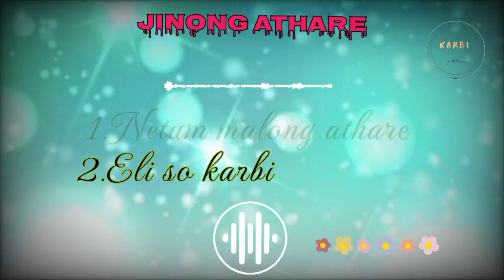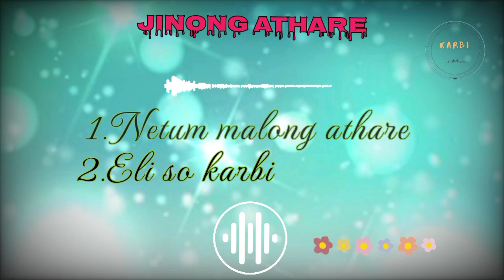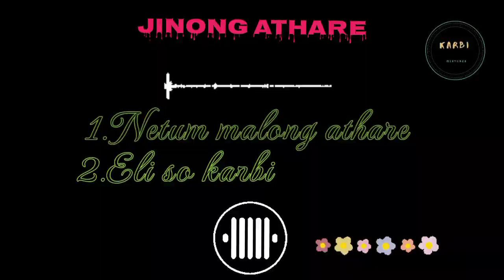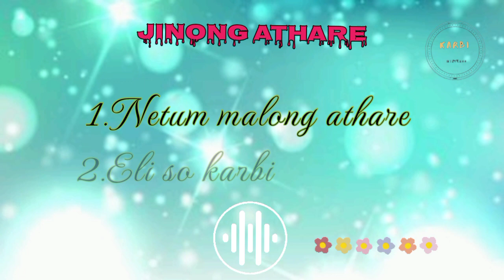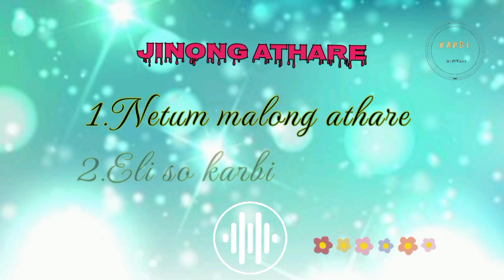Karbi best old song || Jinong athare || Raju Rongphar, Horen tokbi || Karbi Mixture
karbi best old song's
Raju Rongphar
Horen Tokbi